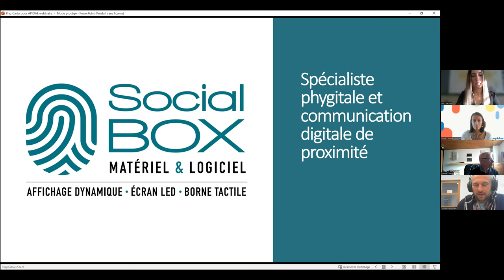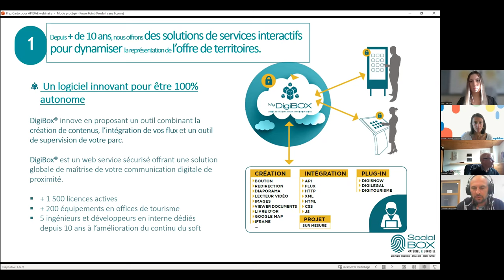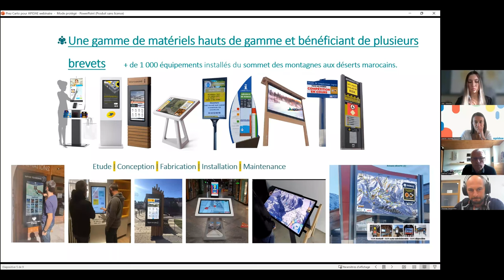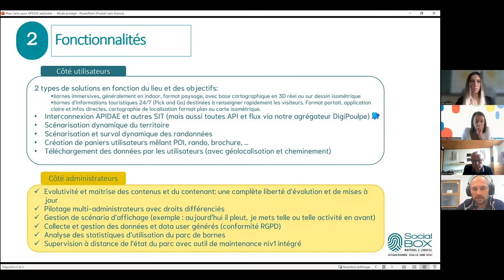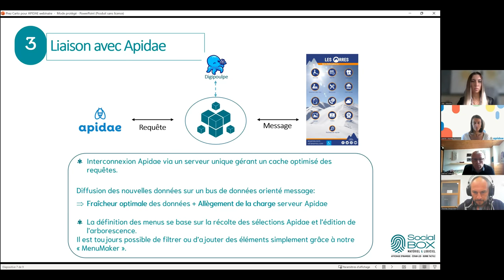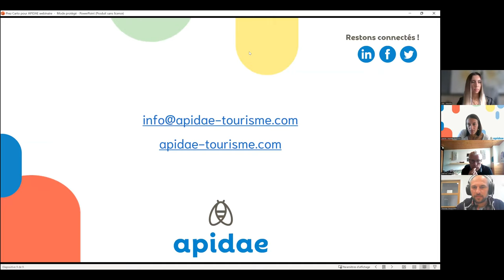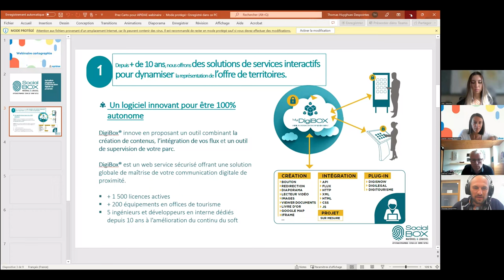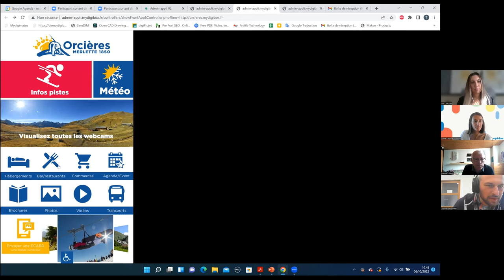Social Box - solutions bornes interactives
Webinaire Apidae présenté le 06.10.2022